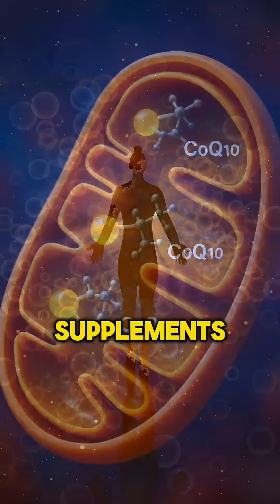Eat This in the Morning to Charge Your Cell Powerhouse!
Tired every morning? Low energy? Relying on caffeine just to feel normal?
This video reveals how soaked black sesame seeds fuel your mitochondria — the “powerhouse of the cell” — better than most expensive supplements.

When black sesame seeds soak overnight, they release CoQ10, a powerful antioxidant that helps your mitochondria produce ATP, your body’s core energy source.
Soaked sesame also activates PGC-1 alpha, the same metabolic “energy switch” triggered by exercise and cold exposure.

Black sesame is rich in magnesium, copper, and vitamin B6, essential nutrients for steady energy, strong metabolism, and reduced fatigue.
It even boosts your body’s antioxidant enzymes, repairing damage caused by stress, sugar, and poor sleep.

How to use:
Soak 1 tablespoon overnight. Eat them in the morning for upgraded energy, focus, and metabolism.

If you're looking for natural ways to boost energy, mitochondrial function, thyroid support, metabolism, or morning performance, this video is for you.